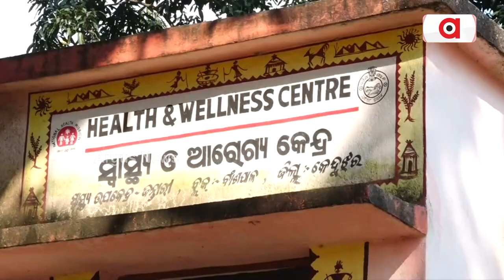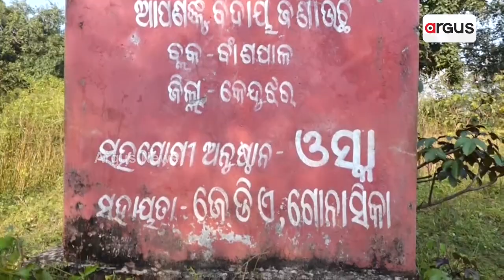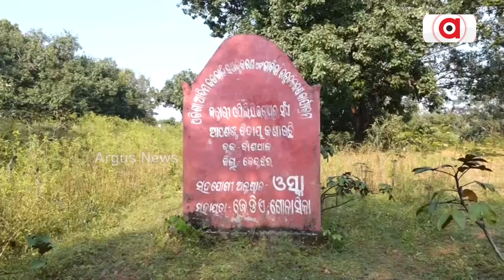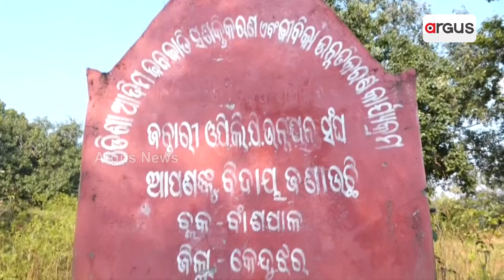୨୩ ବର୍ଷର ଅପାରଗତାର ଦଣ୍ଡ ଭୋଗୁଛନ୍ତି ଜୁଆଙ୍ଗ || Juang People Problems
କେନ୍ଦୁଝର ବାଂଶପାଳରେ ଜୁଆଙ୍ଗଙ୍କ ମୃତ୍ୟୁ ପଛରେ ରହିଛି 23 ବର୍ଷର ସରକାରର ଅପାରଗତା ଓ ଚରମ ଦୁର୍ନୀତି। ଆଦିବାସୀଙ୍କ ପାଇଁ ଆସୁଥିବା କୋଟି କୋଟି ଟଙ୍କା କେମିତି ସରକାରୀ ପ୍ରୋତ୍ସାହନରେ ହରିଲୁଟ୍ କରାଯାଉଛି ତାର ପ୍ରମାଣ ଲାଗିଛି ଅର୍ଗସ ହାତରେ. ।